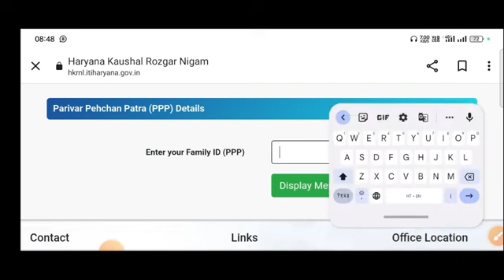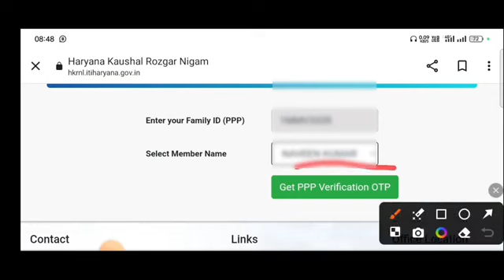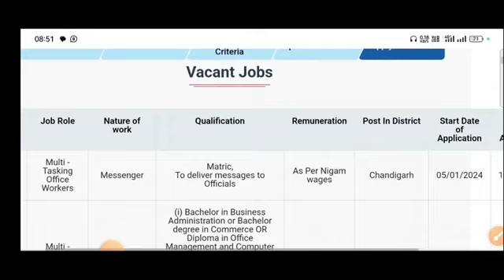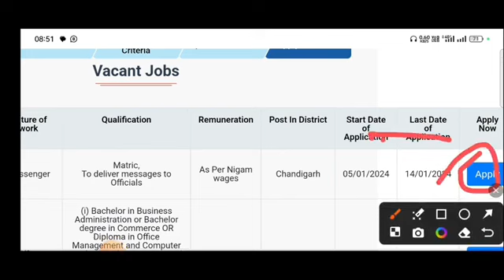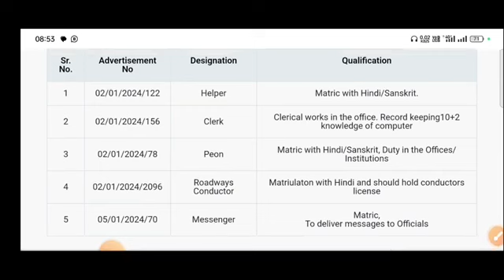Haryana Kaushal Rojgar one registration complete होने के बाद post apply kaise kare ! HKRN post apply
net Solutions jagan csc